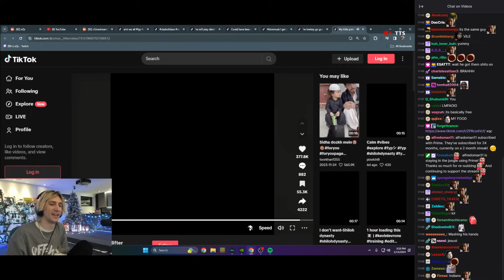xQc Doesn't know what to say after this Madison Beer Edit